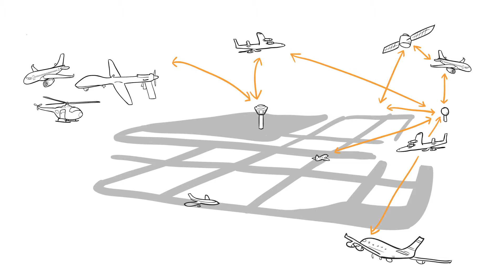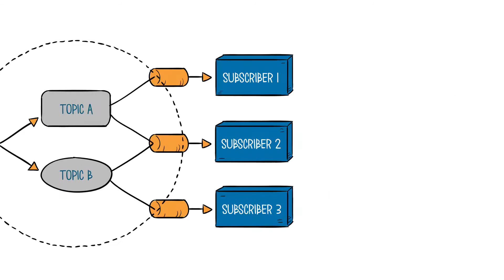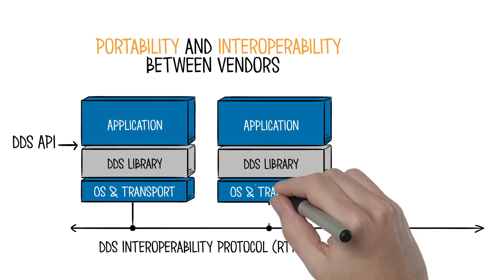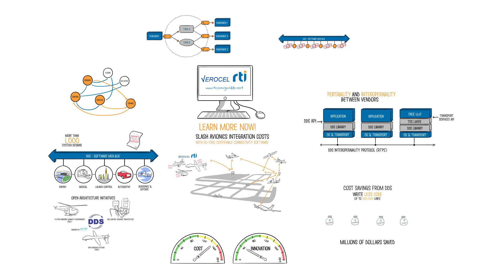Slash Avionics Costs with Connext DDS Cert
RTI’s Connext DDS Cert is the first DDS implementation evaluated to DO-178C. It is available with a complete Level A Certification Package produced by Verocel, a leader in mission-critical software verification with a proven track record of DO-178 certifications.